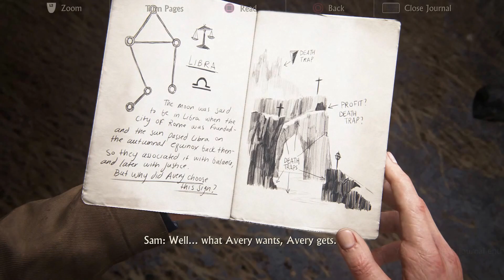Uncharted 4 a thief's end.